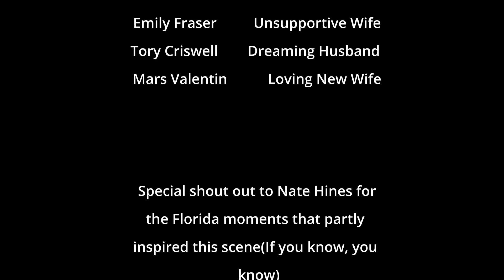Marriage in Flux ( The Dream Chaser series) by Alex Best ( Sunlight Recreations) and Barry Hicks.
The first film in the dream chaser series inspired by Tyrome Best's book. Wonderful  acting by Emily Fraser with Tony Criswell, and Mars Valentin. Alex Best on writing, producing, music and narrating. Barry Hicks and Barry Hicks media on audio, directing.